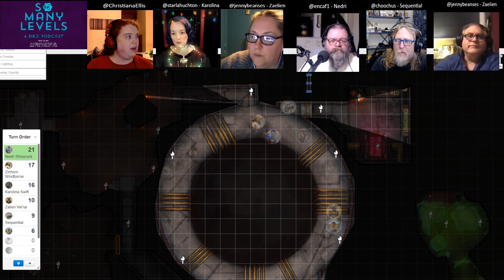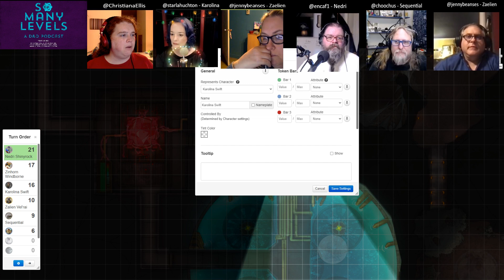So Many Levels - Campaign 2 - Episode 48 - Maintenance Required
The Pocket Protectors continue to explore the still-partially-functional ruins of an ancient magical laboratory.